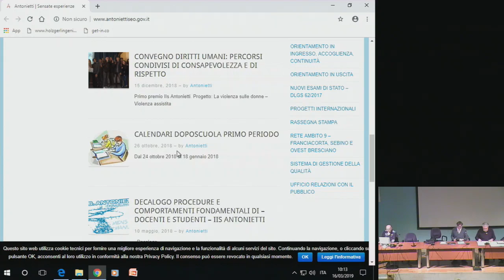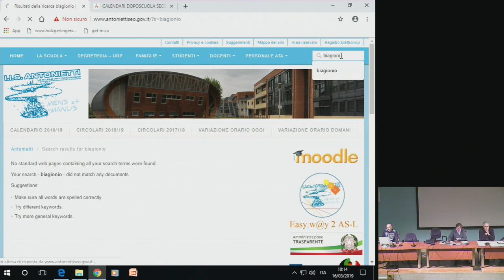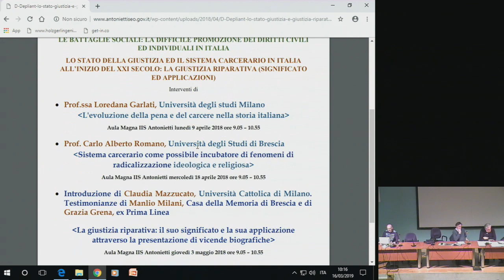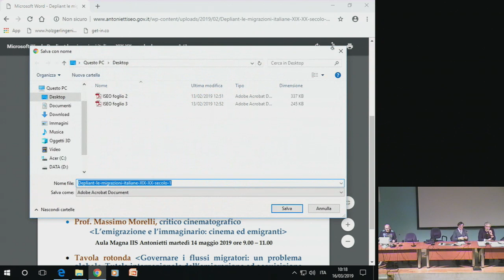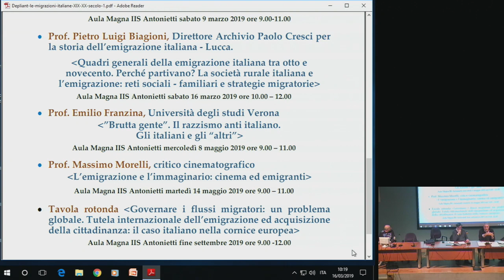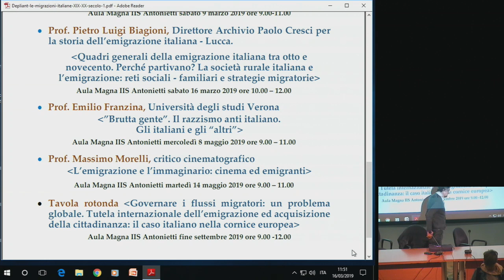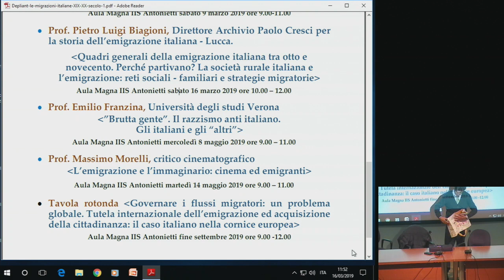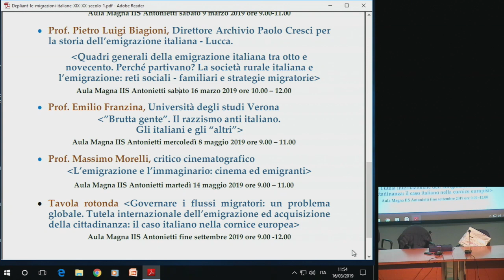IIS Antoniettiseo - Prof. P.L. Biagioni "Quadri generali della emigrazione italiana" 16-03-2019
IIS Antoniettiseo - P.L. Biagioni "Quadri generali della emigrazione italiana" 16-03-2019